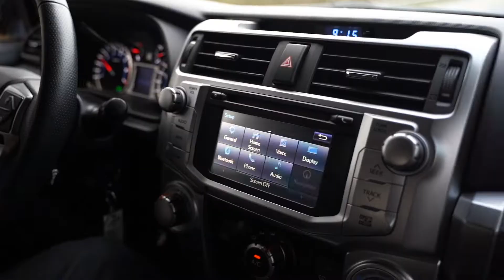2019 Toyota 4Runner SR5 4x4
Check out this black 2019 Toyota 4Runner SR5 4x4! This is an amazing vehicle for family trips, camping, off-roading, and more. The 6" Fabtech lift will help you overcome obstacles in your path and the many options and amenities will keep your comfortable on your trip!

Our inventory changes every day! Stay up-to-date on nearly 2000 vehicles by visiting NWmotorsport.com.

Stop by any of our 11 locations throughout Washington State!
Puyallup, Everett, Lynnwood, Marysville, Pasco, and Spokane.